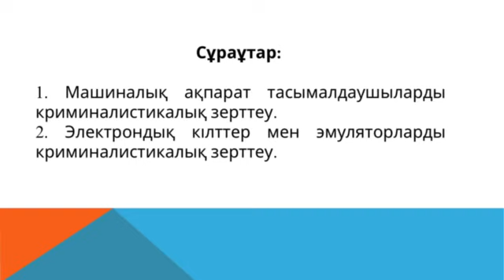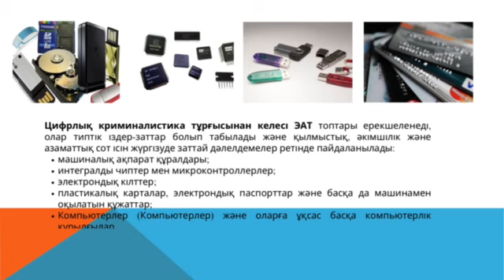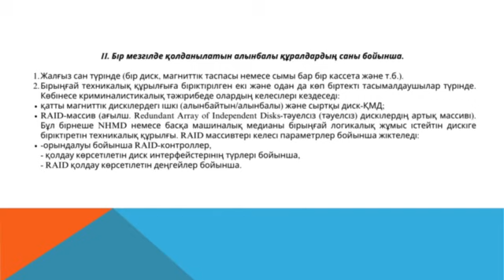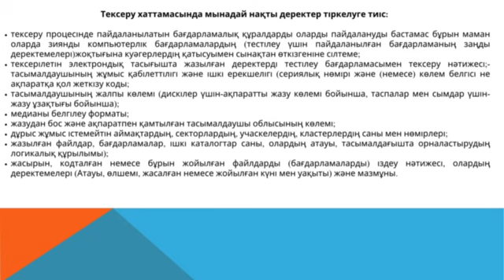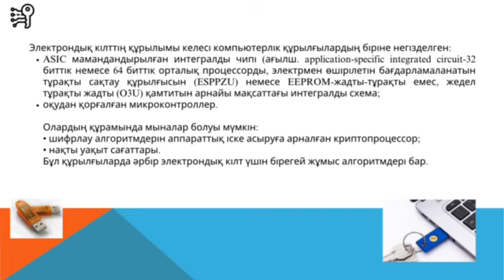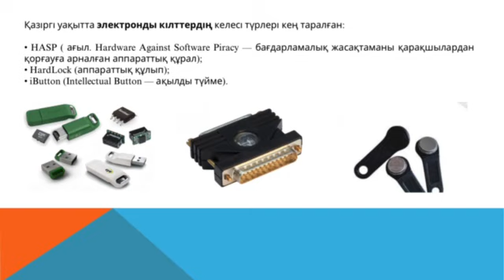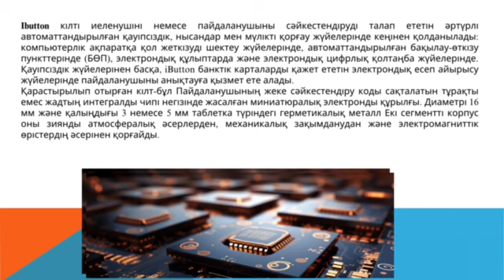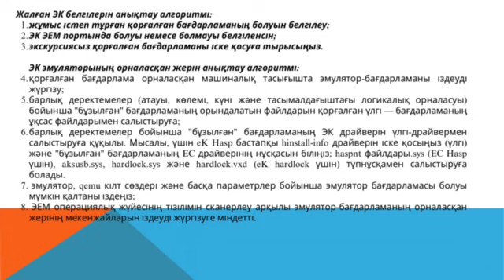Компьютерлік құрылғылар мен ақпараттық телекоммуникациялық желілерді криминалистикалық зерттеу